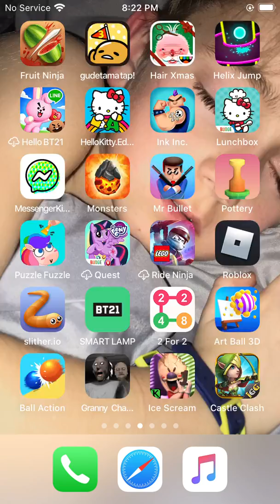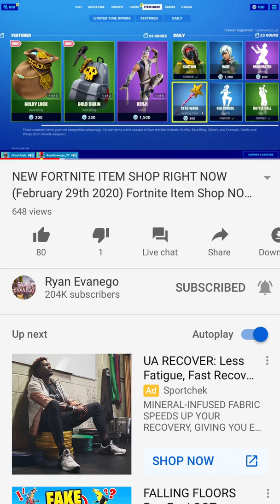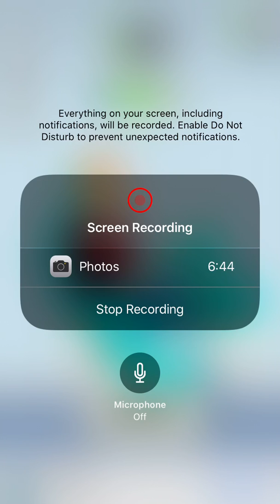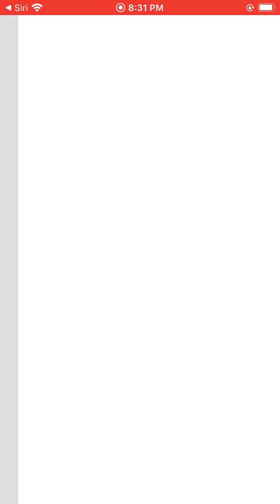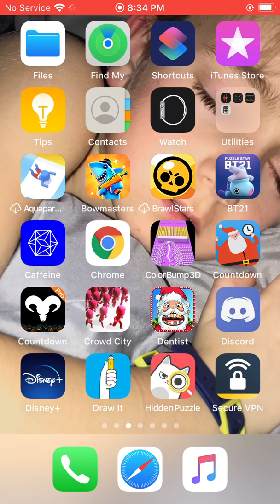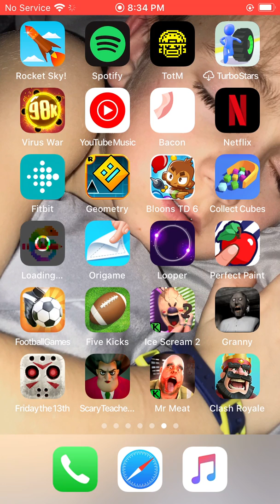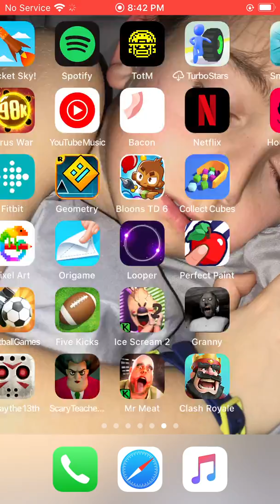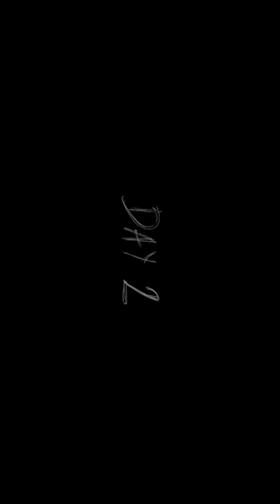We tried to do granny helicopter I didn’t work